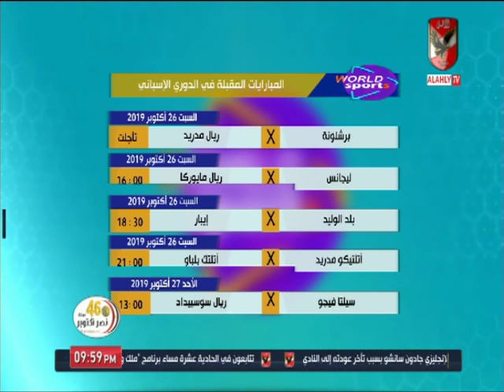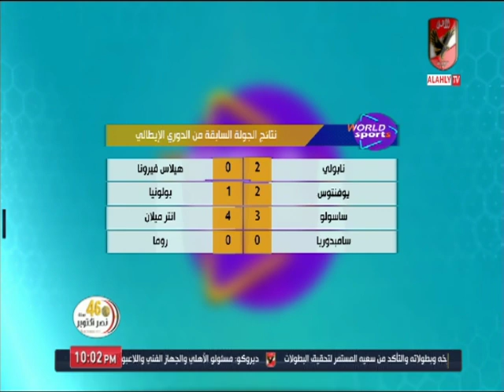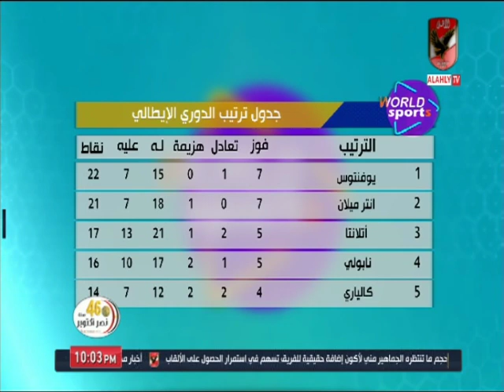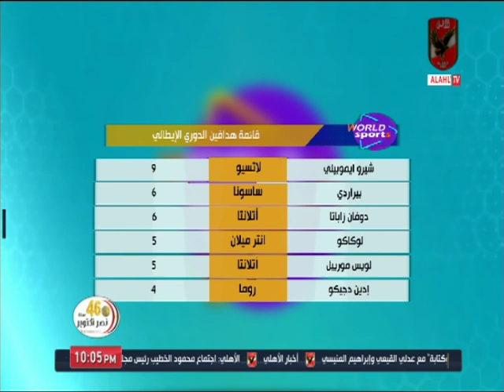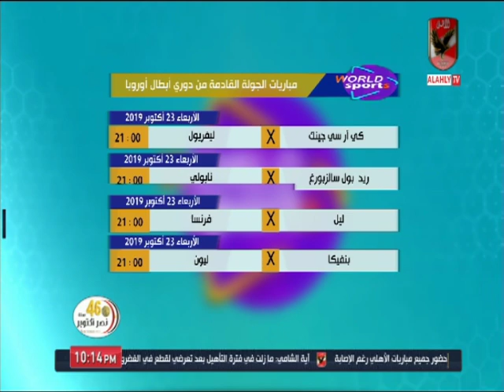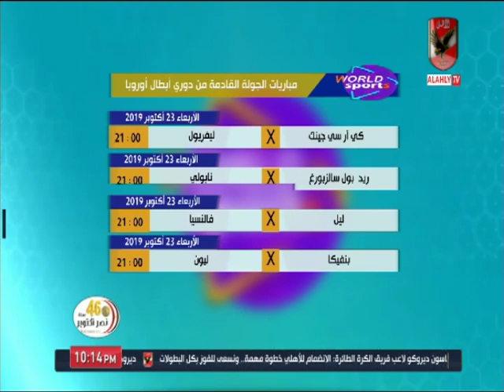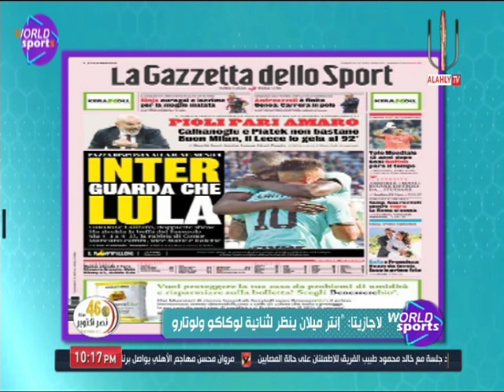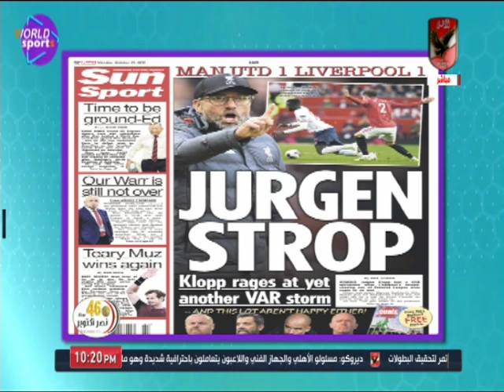حلقة ورلد سبورتس 21-10-2019